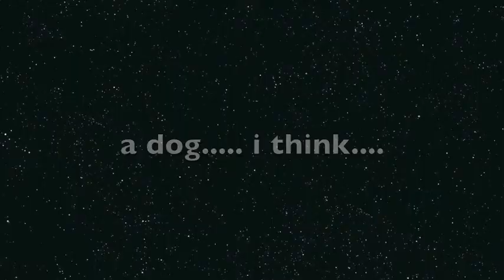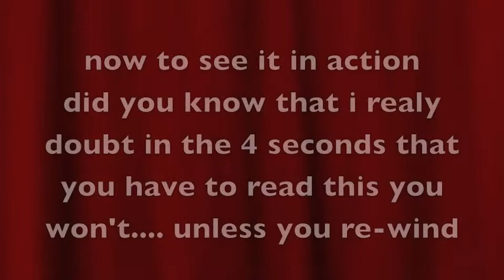steps to surviving a zombie attack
lolz! thought of this when i was wayching invader zim!